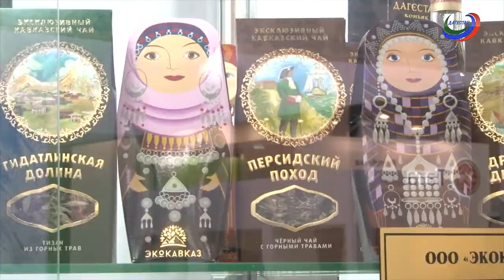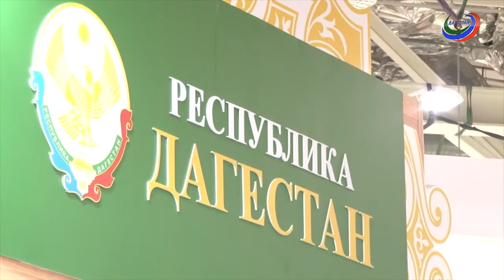Агросектор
Гран-при за вклад в развитие выставки и более 70 медалей различного достоинства в копилке дагестанской делегации. В Москве на ВДНХ завершил свою работу крупнейший агропромышленный форум «Золотая осень-2019».

Более полутора тысяч участники из регионов России и зарубежья, представлявших свою продукции, а также культуру.

Национальный колорит во всем: подарочный чай в виде матрешек-марьяшек, джурабки на почетном месте, само собой, папаха- с возможностью сделать селфи - для всех желающих, и ну, конечно, зажигательные танцы.